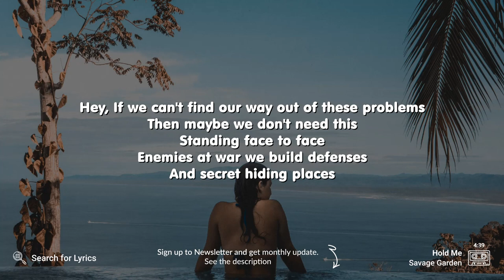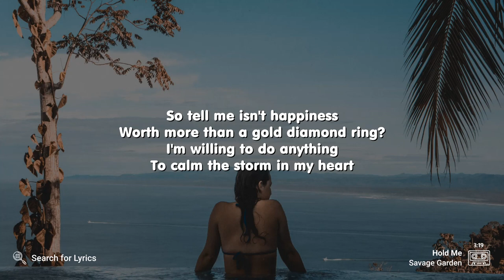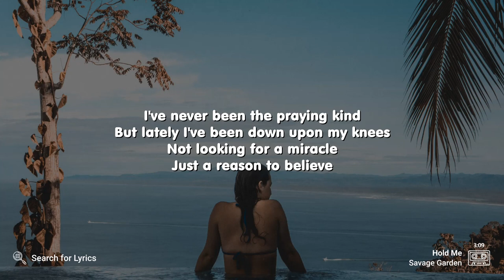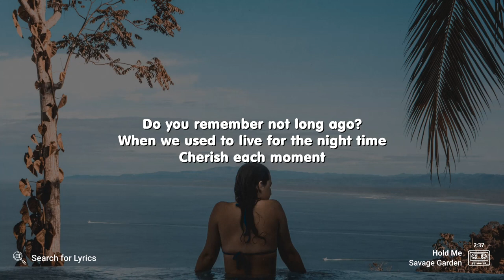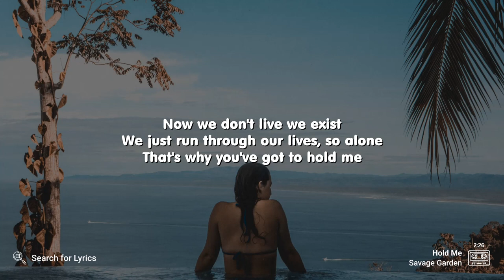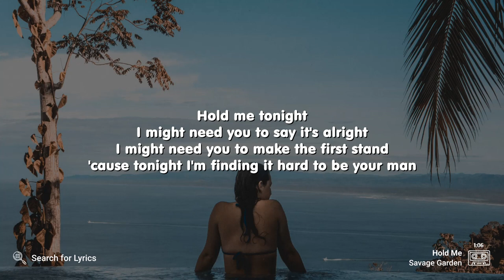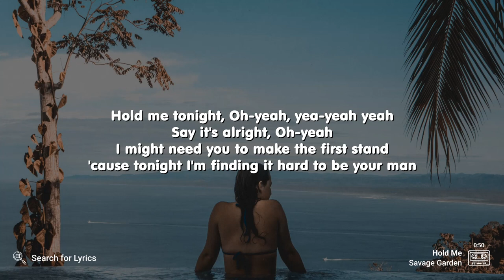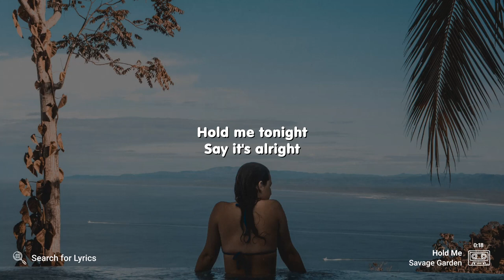Savage Garden - Hold Me (Lyrics for Desktop)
("Hold Me" for the Mobile screen)

Video Details
Artist: Savage Garden
Song: Hold Me
Background: Photo by Maximilien T'Scharner on Unsplash